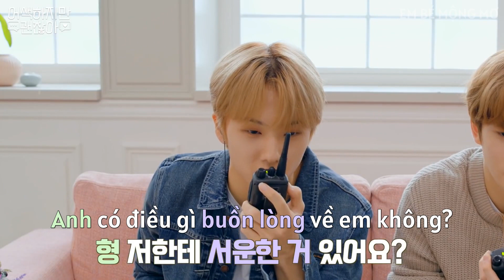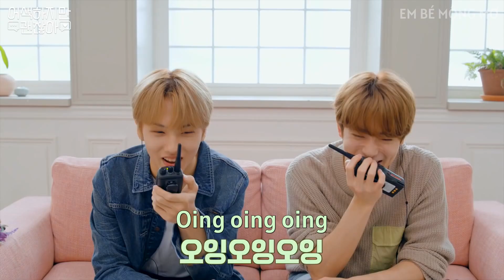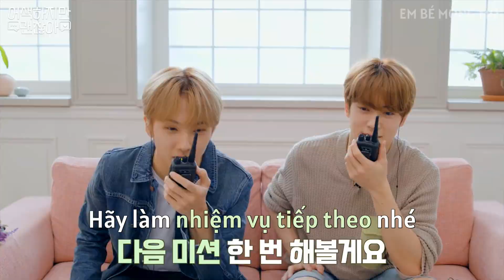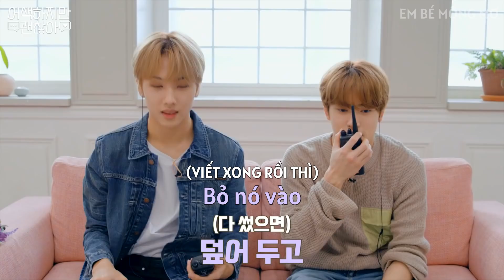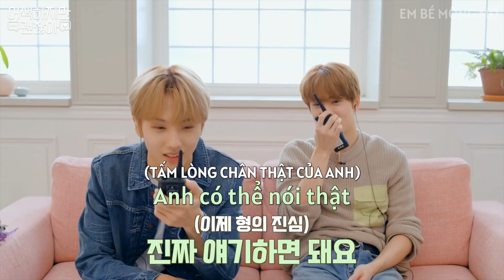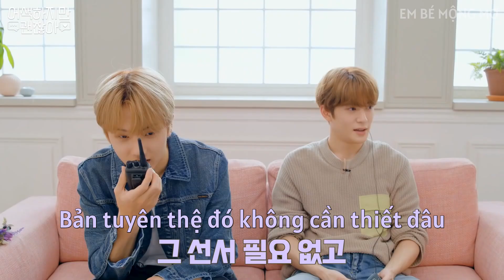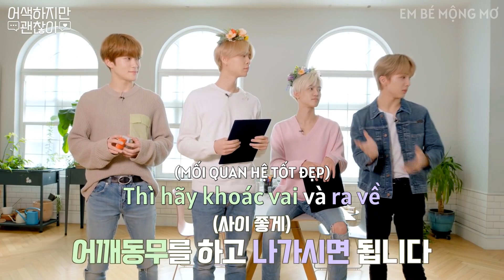[VIETSUB] Anh có nhớ ngày đầu mình gặp nhau | Hệ Ngạiz mùa 5 Johnny, JaeMin | Ngại thì có sao Ep.5-2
Tập cuối của Hệ Ngạiz kết thúc thật tình cảm cùng Johnny và JaeMin 🥰🥰